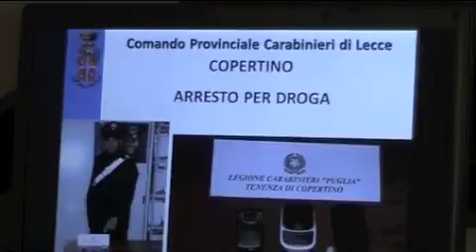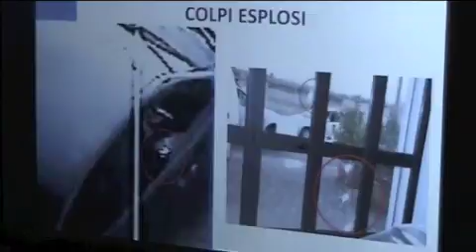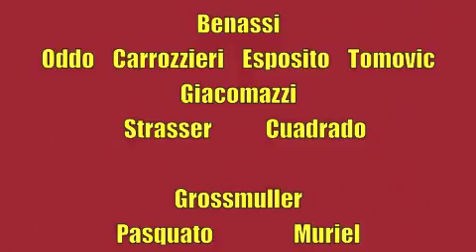Leccenews24 politica, cronaca, sport, l'informazione 24 ore: Tg 5 Novembre